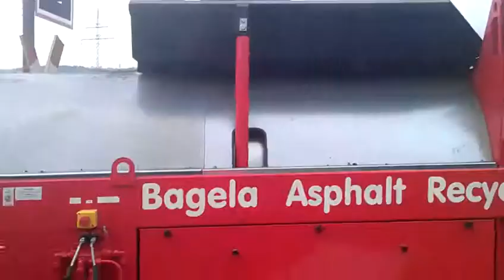Asphalt Recycler (Aufbereiter)